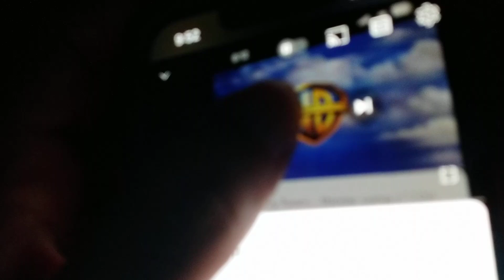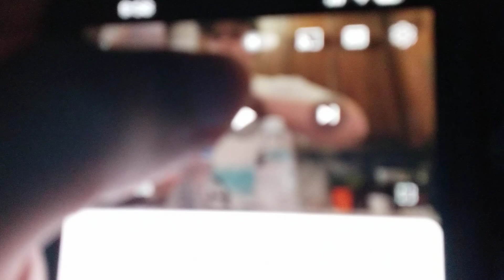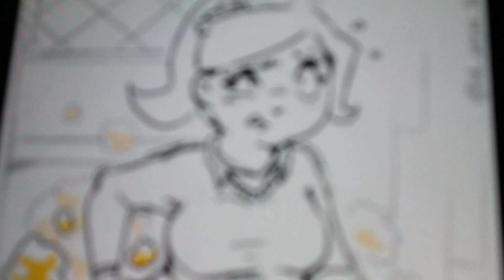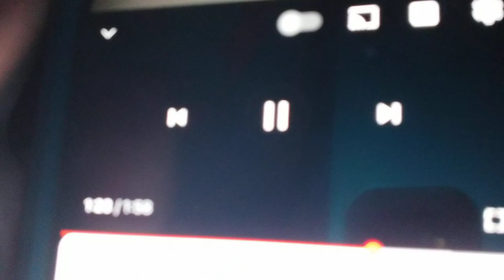CLARK PUTS LAXATIVE ON EMMA'S (Total Drama Island 2023 Reboot) AND GETS GROUNDED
I’m going to on the break this weekend see you guys on Monday